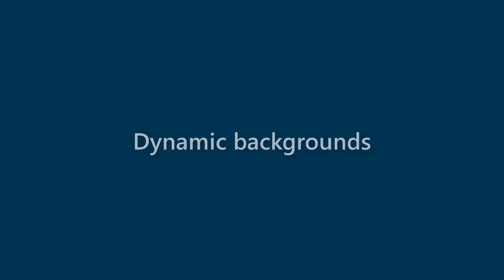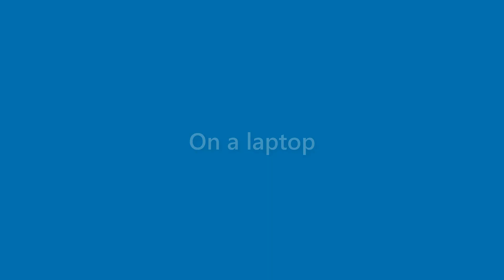Vicky Giles - appearance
Name Look - Vicky Giles - appearance. In this video we present "Vicky Giles" name look and feel in various scenarios.
This video will cover:
How does "Vicky Giles" look as a personal letterhead?
How does "Vicky Giles" look on a business card?
How does "Vicky Giles" look on a computer/laptop screen?
How does "Vicky Giles" look with different background colors?
How does "Vicky Giles" look with various fonts?